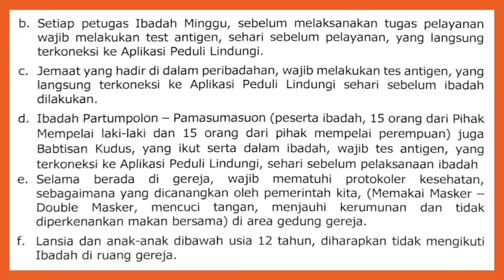Renungan Harian Gereja HKBP Ressort Tebet - Senin, 07 Februari 2022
Pdt. Maulinus U. W. Siregar, S.Th

BERNYANYI BN. 229: 1 “BERBAHAGIALAH MEREKA"
Ayat 1
Berbahagialah mereka yang tak jalan bersama
Dengan orang yang durhaka, yang tak ada imannya
Yang tak mau bekerjasama dengan orang berdosa
Yang tak mau duduk bersama dengan para penista

Ayat Harian :  Mazmur 37: 7 "Berdiam dirilah di hadapan TUHAN dan nantikanlah Dia; jangan marah karena orang yang berhasil dalam hidupnya, karena orang yang melakukan tipu daya."

 Selamat mengikuti...